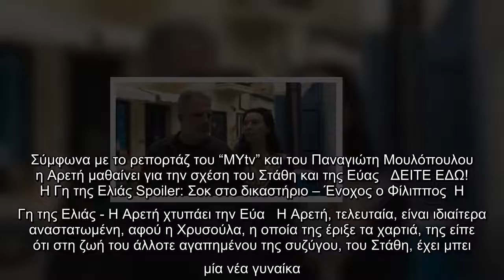Η Γη της Ελιάς Spoiler: Έτσι αντιδράει η Αρετή όταν μαθαίνει για τη σχέση του Στάθη και της Εύας